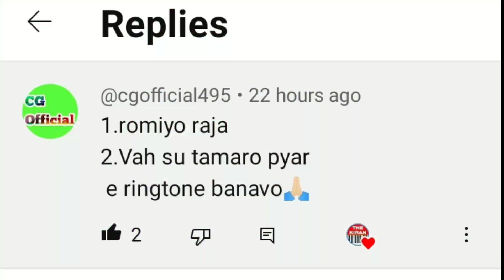Vah Shu Tamaro Pyar Song Music Ringtone || Gujarati Ringtone || Naresh Thakor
gujarati ringtone

Original Song Cradit  : Swar Gujarati {YTC}
Song Singer : Naresh Thakor

The Kiran Music
Music Editing : Fl Studio Mobile
Music Cover : Kiran Vankar
Video & Music Mixing : Kiran Vankar
{The Kiran Music Present}

farmaish : ‎@cgofficial495

vah vah shu tamaro pyar song ringtone
vah shu tamaro pyar song dj remix ringtone
vah shu tamaro pyar status
vah shu tamaro pyar naresh thakor

naresh thakor new song ringtone
naresh thakor ni ringtone
naresh thakor na git ni ringtone
nava git ni ringtone naresh thakor